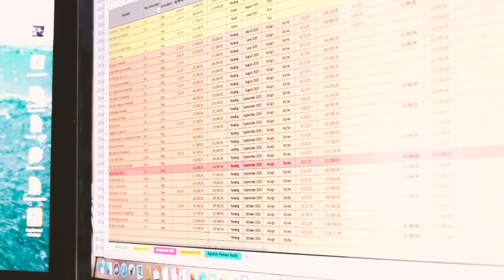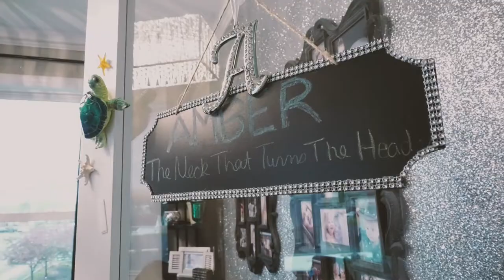Journey With the Schworms: Axe Throwing With The Team - Ep. 12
Get ready for an all-new episode of "Journey With the Schworms!"

On this episode, we learn that last month was a RECORD month for us when it comes to our wholesaling business. And what better way to celebrate than by getting our team together to show how much we appreciate the hard work all while being 100% virtual.

It's important to celebrate when you reach new milestones!